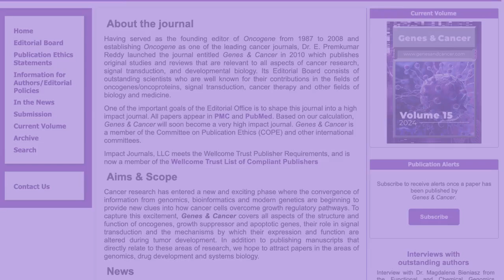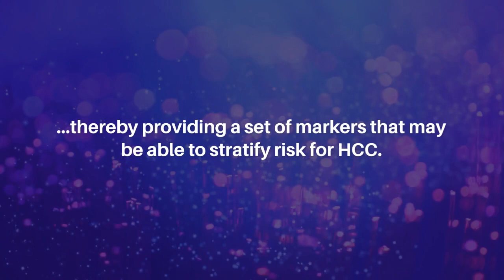TGF-β Blood Markers Stratify Hepatocellular Cancer Risk in Cirrhosis | Genes and Cancer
Genes & Cancer published this research paper on February 1, 2024 in Volume 15, entitled, "Mechanistically based blood proteomic markers in the TGF-β pathway stratify risk of hepatocellular cancer in patients with cirrhosis" by researchers from The Institute for Bioelectronic Medicine, The Feinstein Institutes for Medical Research and Cold Spring Harbor Laboratory, Division of Gastroenterology and Hepatology, Northwell Health, Manhasset, NY; Division of Gastroenterology and Hepatology, University of Maryland, Baltimore, MD; Department of Surgery, University of Hawaii, Honolulu, HI; Department of Epidemiology, University of Hawaii Cancer Center, Honolulu, HI; Department of Pathology, The George Washington University, Washington, DC; Department of Medicine, Sandra Atlas Bass Center for Liver Diseases and Transplantation, North Shore University Hospital/Northwell Health, Manhasset, NY; Office of Clinical Research, Northwell Health, Lake Success, NY; The Feinstein Institutes for Medical Research, Manhasset, NY; Institute of Molecular Medicine, The Feinstein Institutes for Medical Research, Manhasset, NY; Department of Medicine, Donald and Barbara Zucker School of Medicine at Hofstra/Northwell, Hempstead, NY; Hofstra Northwell School of Medicine, Hempstead, NY; Division of Gastroenterology and Hepatology, Cleveland Clinic, Cleveland, OH; Cold Spring Harbor Laboratory, Cold Spring Harbor, NY; Georgetown Lombardi Comprehensive Cancer Center, Washington, DC; Quantitative Intelligence, The Institutes for Health Systems Science, The Feinstein Institutes for Medical Research, Manhasset, NY; Department of Surgery, The George Washington University, Washington, DC. @NorthwellHealth1

Abstract

Hepatocellular carcinoma (HCC) is the third leading cause of death from cancer worldwide but is often diagnosed at an advanced incurable stage. Yet, despite the urgent need for blood-based biomarkers for early detection, few studies capture ongoing biology to identify risk-stratifying biomarkers. We address this gap using the TGF-β pathway because of its biological role in liver disease and cancer, established through rigorous animal models and human studies. Using machine learning methods with blood levels of 108 proteomic markers in the TGF-β family, we found a pattern that differentiates HCC from non-HCC in a cohort of 216 patients with cirrhosis, which we refer to as TGF-β based Protein Markers for Early Detection of HCC (TPEARLE) comprising 31 markers. Notably, 20 of the patients with cirrhosis alone presented an HCC-like pattern, suggesting that they may be a group with as yet undetected HCC or at high risk for developing HCC. In addition, we found two other biologically relevant markers, Myostatin and Pyruvate Kinase M2 (PKM2), which were significantly associated with HCC. We tested these for risk stratification of HCC in multivariable models adjusted for demographic and clinical variables, as well as batch and site. These markers reflect ongoing biology in the liver. They potentially indicate the presence of HCC early in its evolution and before it is manifest as a detectable lesion, thereby providing a set of markers that may be able to stratify risk for HCC.

Keywords - TGF-β, hepatocellular carcinoma, myostatin, pyruvate kinase M2, biomarker